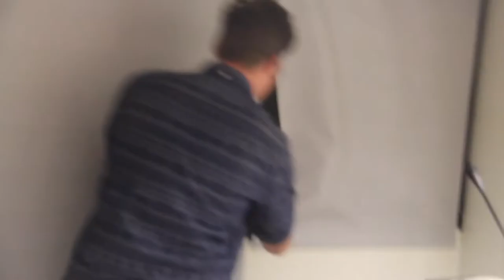Taiwanese Food (Part 2 - Street food tasting by foreigners)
Video uploaded for an University project !